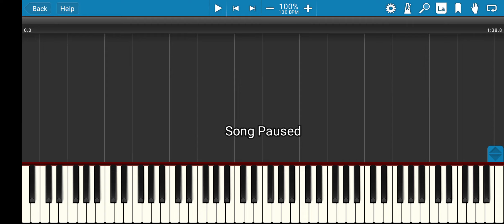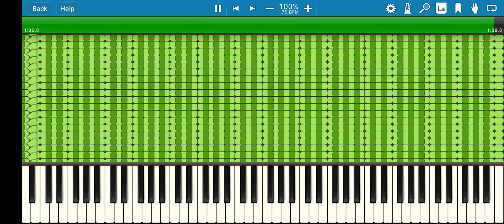[Noise Challenge] MathU's Noise Challenge - 275k notes on Synthesia!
My phone specs are:

4.00GB + 1.00GB RAM
Octa Core CPU
128GB Storage

Xiaomi Redmi 10 2022